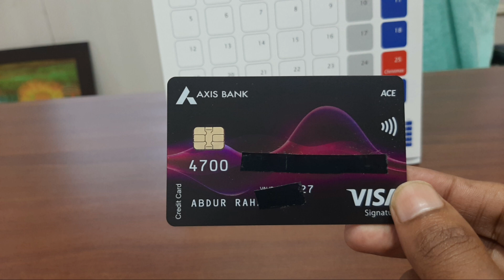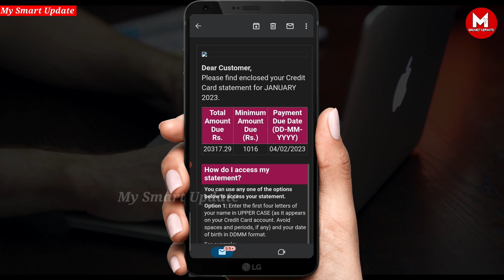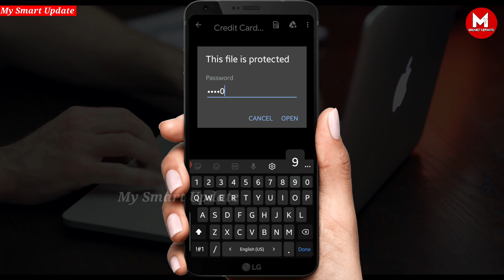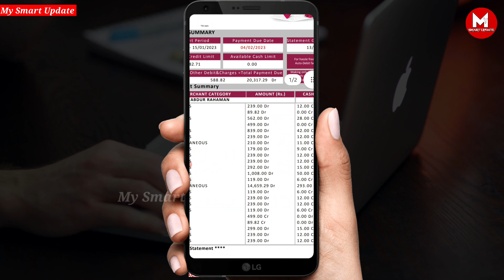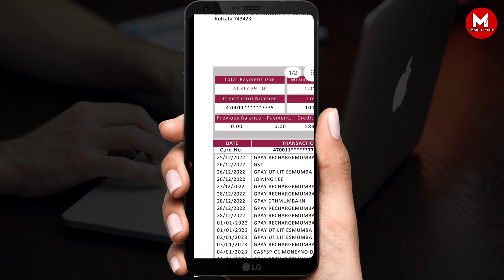Recharge & Bill Pay Using Credit Card ¦ अनलिमिटेड 5% कैशबैक ¦ How to Earn Money Using Credit Cards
Social Media

Your Queries 👇
how to earn money using credit card
recharge & bill pay using credit card
how to recharge using credit card
how to earn using credit cards
make money from credit cards
best credit cards
how to earn money from credit card
how to make money online
how to get credit card,credit card
how to earn money from your credit card
how to earn money using credit cards